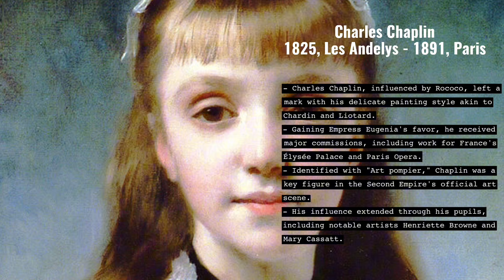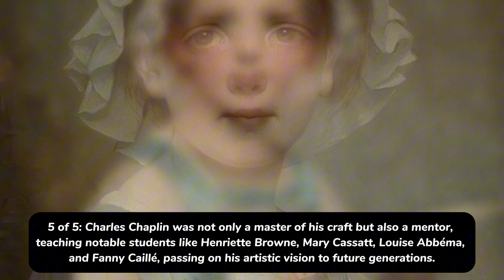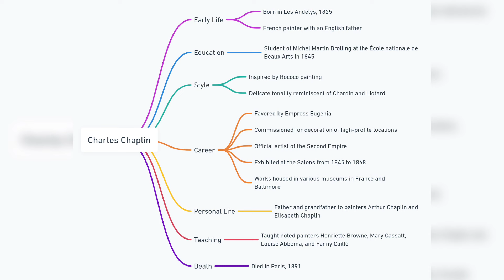Charles Chaplin: The Rococo Revivalist Shaping French Art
Explore the world of Charles Chaplin, a masterful French painter and engraver known for his delicate Rococo-inspired artistry. Discover how he captivated Empress Eugenia with his elegant commissions and became a celebrated figure of the Second Empire. Learn about his influential works housed in prestigious museums around the world and his role in mentoring future art icons. Join us as we delve into the life and legacy of Chaplin, whose sensual and refined creations left a lasting mark on 19th-century French art.

00:00 Intro
00:24 The Painter in 5 Points
02:15 Paintings
05:52 Timeline
06:16 Mind Map